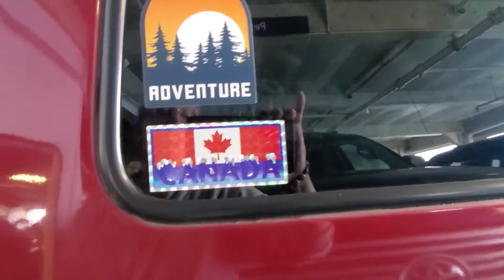Good Morning Mother Truckers! Heading Home! Don't tell anyone my dog sleeps with me...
I realized on this trip to get the van in the lower mainland, that I am now an island girl!  Even though my travels may take me to beautiful places in northern British Columbia, my heart is on the island.

Be fearless in the pursuit of what sets your soul on fire!  ~ Jennifer Lee

* My Van Simple Build

* 1995 GMC Safari  With a simple build bed frame made from free 538 " plywood and 2 x 4s from Habitat for Humanity Restore and Home Depot

*Reflectix from Rona

* Amazon purchases

Jackery Explorer power Station

Storage for under the bed

This got stolen when I thought I hid is well on the outside of my car
12 Volt Koolatron Cooler